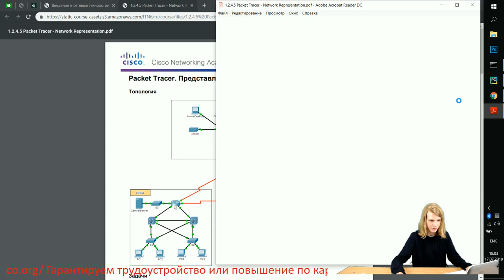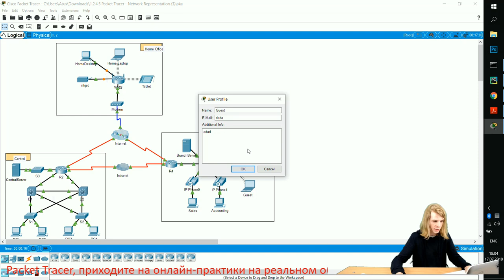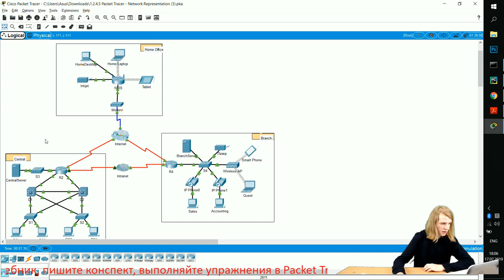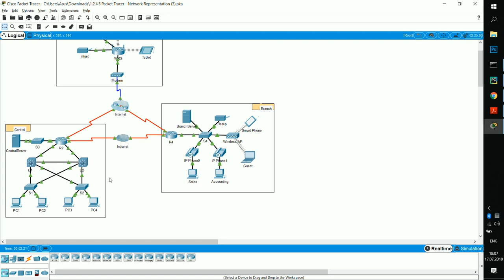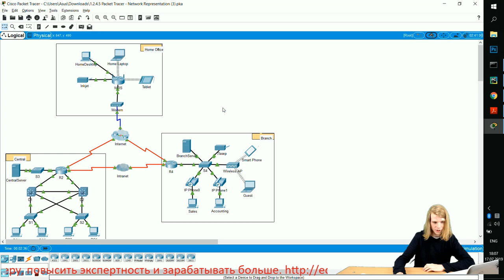Курс Молодого Бойца Часть 1 2020 CCNA 1 ITN 1.2.4.5 Packet Tracer - Представление сети